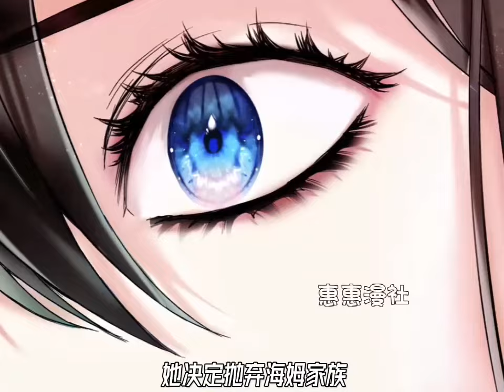最新《我才是真正的家主》第1至21集未觉醒水之力量的人，公国的耻辱丽尔泰海姆，这世被家族献祭，可当她再次睁开眼睛时，却回到行刑前三年！？决定去接近仇敌的儿子，可这段关系却发生了意想不到的转变#西西漫解